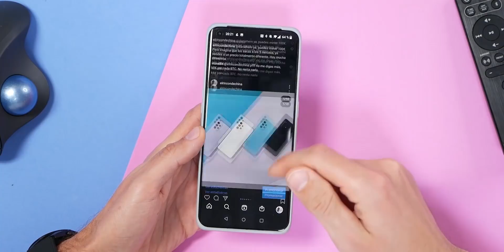Este SERÁ el MÓVIL DEFINITIVO ¡Oneplus 10 PRO FILTRADO!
Vamos a ver lo que se ha filtrado, renders, del Oneplus 10 PRO. En principio tiene prevista su salida para el primer trimestre del 2022, pero ya parece que nos van dando pinceladas de cómo prodría ser.